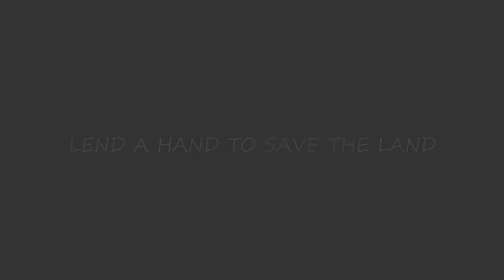LEND A HAND TO SAVE THE LAND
THIS ONE STEP - CHOOSING A GOAL AND STICKING ON IT - CHANGES EVERYTHING.
We group 5, have set our goal on making our environment clean and to prevent diseases. So as a team, we are here to encourage each and everyone of you that this is the time! we must lend a hand to save our environment this is not just for our generation but also for the next ones. Each and every one of us can make changes in the way we live our lives and become part of the solution.
Group 5- Video project (ETech)
Grade 11 STEM 2A- Wisdom